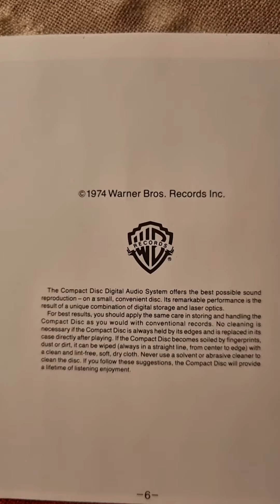Alice Cooper - Greatest Hits Close Up (1990) (Booklet)